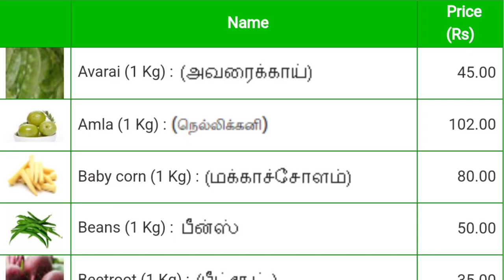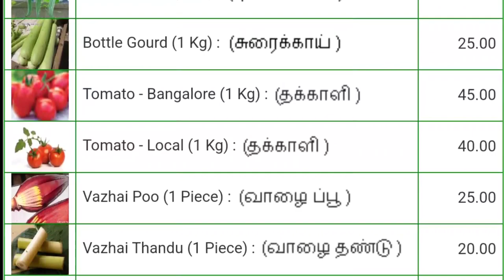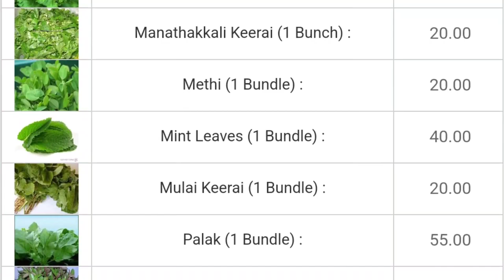Today vegetables price in Chennai 30/11/2023 | Tamil | இன்று காய்கறி விலை??? Today Vegetable